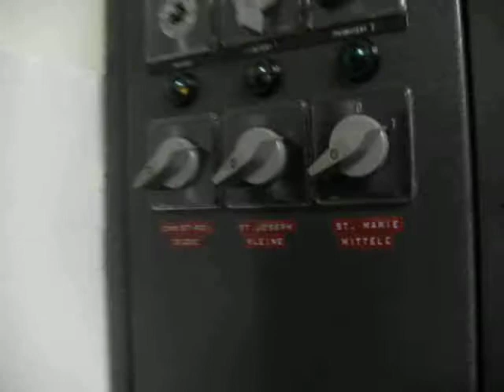L - Luxemburg-Merl (LU): Pfarrkirche St. Laurentius & Gangolf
* Widmung an Arlberg09, ostfriesenpower85 und Friedensglocke

Vollgeläut der 3 Glocken cis' e' fis' in der Sakristei gefilmt.

Man beachte das Rumpeln und Krachen am Ende des Videos...die gesamte Anlage hat schon einige Jahre auf dem Buckel...wird aber nächstes Jahr komlpett erneuert.

Ein herzliches "Vergelt's Gott!" an Pfarrer Michel Majerus, der Friedensglocke und mir freundlicherweise erlaubt hat in der Sakristei zu filmen! :-)